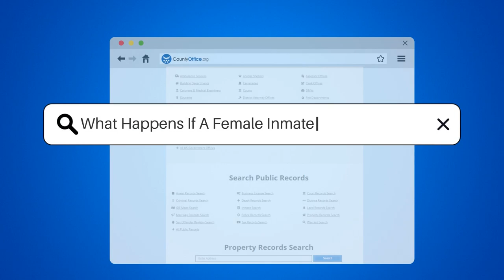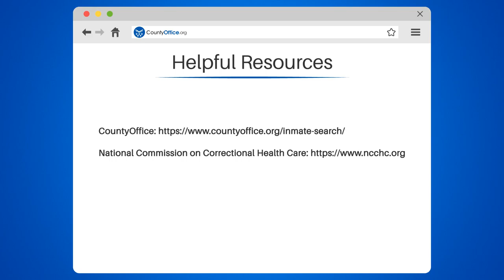What Happens If A Female Inmate Gets Pregnant? - CountyOffice.org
What Happens If A Female Inmate Gets Pregnant? Being pregnant in prison is a challenging situation, but it's important to know that there are resources available to ensure the health and well-being of both the mother and child. In this video, we'll discuss what happens when a female inmate gets pregnant, including the medical care and specialized facilities available for prenatal care. We'll also talk about the options for the baby after birth, including staying with the mother or being placed with a family member or in foster care.

It's important to note that the mother's custody status may change depending on the severity of the crime committed, and sexual relationships between inmates are prohibited. We'll also discuss the additional medical and mental health support available for inmates who become pregnant as a result of sexual assault.

If you or someone you know is facing pregnancy in prison, this video offers valuable information and resources to help navigate this difficult situation.